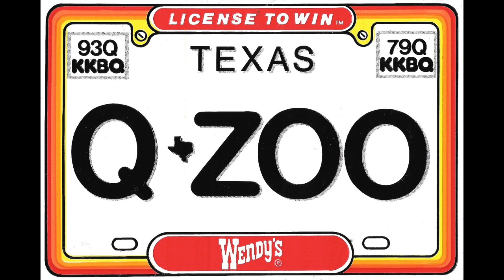KKBQ 93Q Houston - 93 Q Jingle Demo - Century 21 Productions - 1990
This jingle demo features the jingles Century 21 Productions made for the Q Zoo on 93Q KKBQ Houston. These were just for the morning show. Later you heard some of these cuts on CHR morning shows across the country.